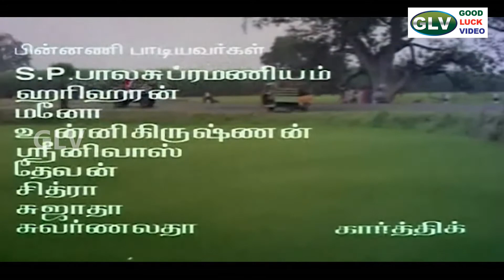வாடா தம்பி வாடா பாடல் | Manasthan Tamil Movie | Sarathkumar | SPB Hit Song | S.A.Rajkumar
Manasthan Movie ,Song - Vaada Thambi vaada song  ,Singer: S.P.B ,Starring-Sarathkumar, Sakshi Sivanand, Music by S. A. Rajkumar , Singer : Hariharan, Chithra